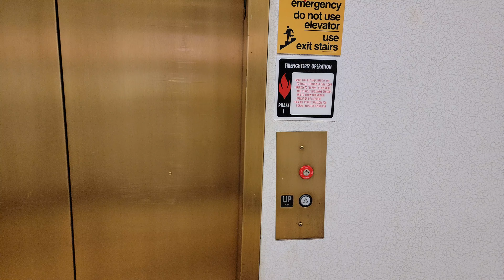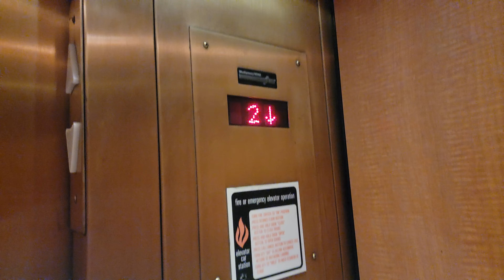Dillards Montgomery Kone hydraulic elevator at Wolfchase Galleria in Memphis TN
A very intresting elevator. While this one Smelled of Hydraulic fluid (quite common on older systems) The bottons kept a mild red illumination to them and went full bright when pressed. This red lighting was a common theme thru both Wolfchase and Oak Court